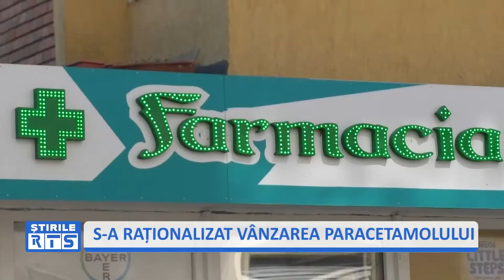S A RAŢIONALIZAT VÂNZAREA PARACETAMOLULUI